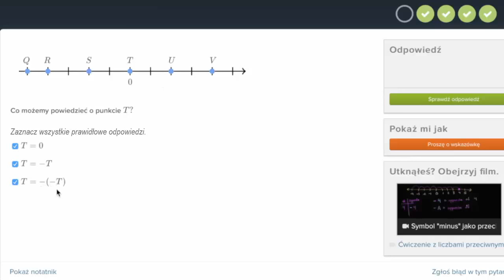Ćwiczenie z liczbami przeciwnymi